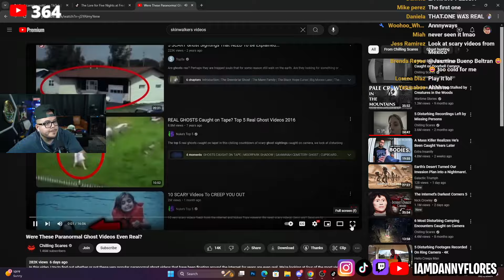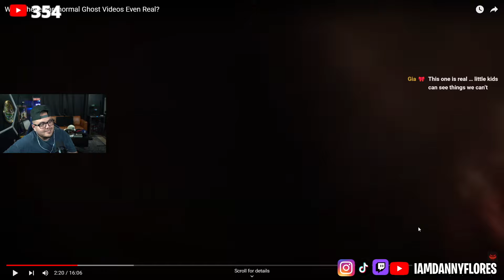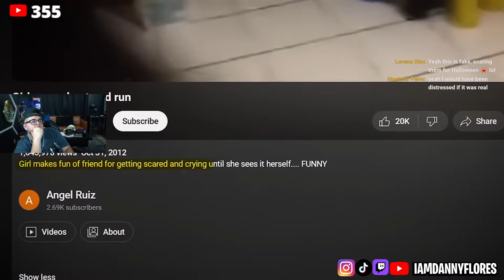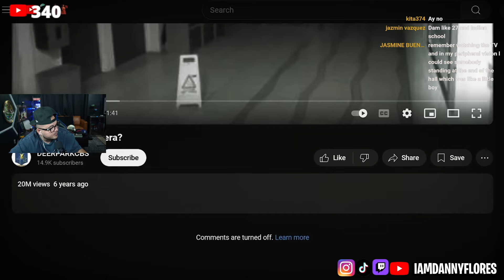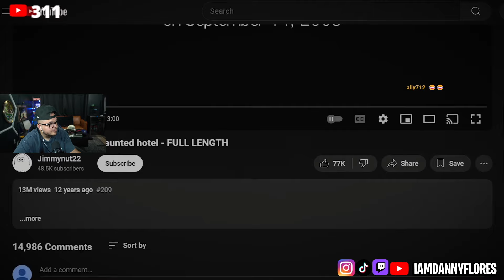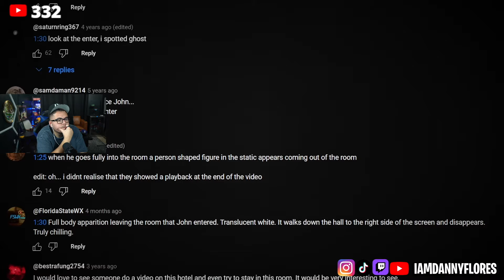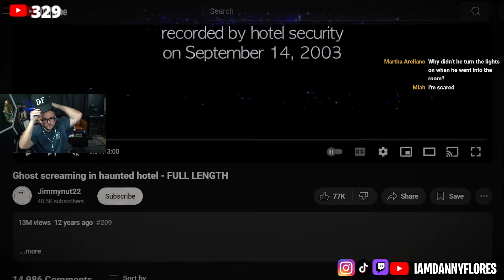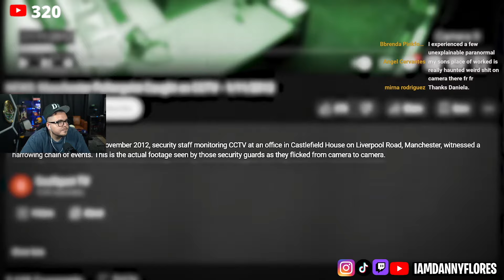Were These Paranormal Ghost Videos Even Real? | Danny Reacts